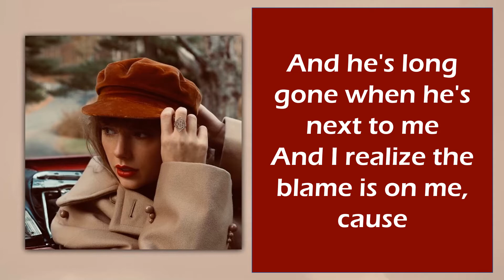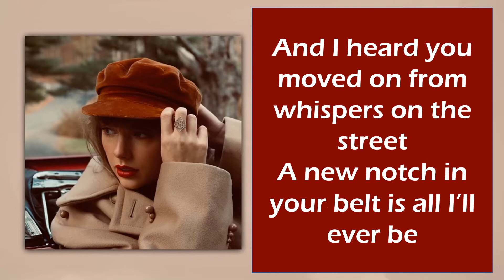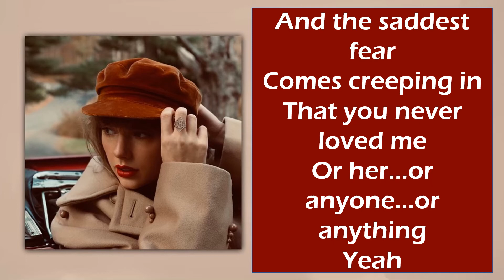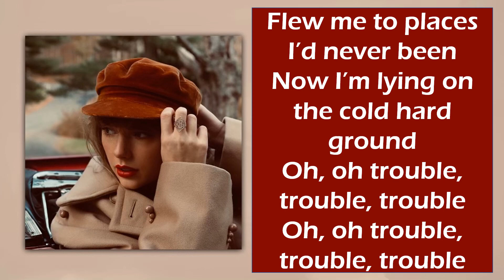I KNEW YOU WERE TROUBLE - Taylor Swift (Taylor’s Version) (lyrics)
Un tiempo atrás, hace unos cuantos errores
Me pillaste desprevenida y me echaste el ojo
Me encontraste, me encontraste, me encontraste
Supongo que te daba un poco igual y supongo que a mí eso me gustó
Pero cuando me pillé de verdad, tú disté un paso atrás
Sin mí, sin mí, sin mí

Es como si no estuviera cuando estábamos juntos
Y ahora me doy cuenta de que la culpa fue mía

Porque supe que me traerías problemas en cuanto te conocí
Así que ahora la culpa es mía
Me hiciste volar a sitios en los que jamás había estado
Hasta que me estrellé, oh
Supe que me traerías problemas en cuanto te conocí
Y ahora me tienes aquí tirada en el suelo

Me traerías problemas, problemas, problemas

Jamás pidió perdón, jamás te vio llorar
Fingía no saber que te estabas ahogando
Por él, por él, por él
Y me he enterado por la calle de que ya estas con otra
Un pin más de tu colección fue lo único que fui
Y me doy cuenta ahora, ahora, ahora

Ya se había marchado mucho antes de llegar a mi vida
Y ahora me doy cuenta de que se rio de mí

Y ahora es cuando se acerca a mí arrastrándose
Mi temor mas triste
De que jamás me quisiste
Ni a ella, ni a nadie, ni nada
Yeah

Problemas, problemas, problemas
Problemas, problemas, problemas